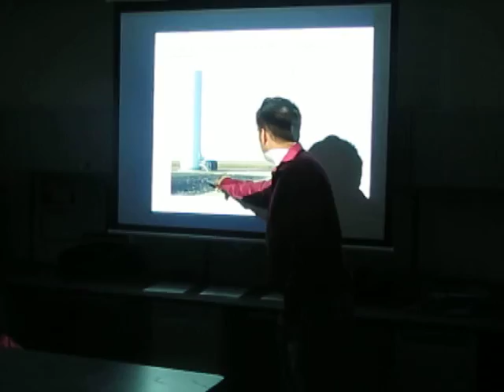MDG1069 2013-04-20 Dekalb County Wind Farm